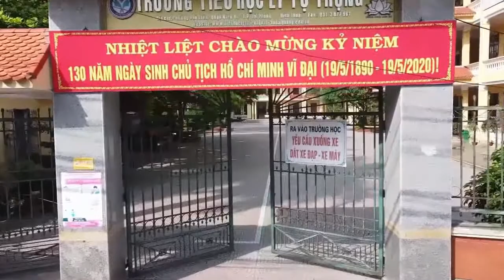THỰC TẬP GIÁO DỤC TIỂU HỌC 3 . K21 ( TH LÝ TỰ TRỌNG )